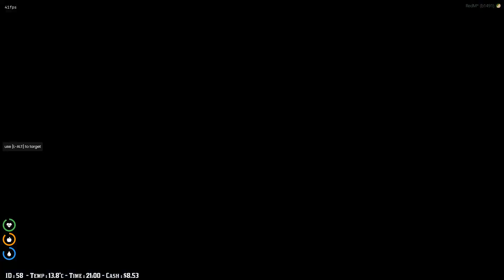NUSANTARA DISERANG BANDIT